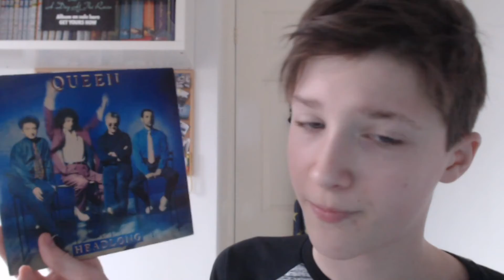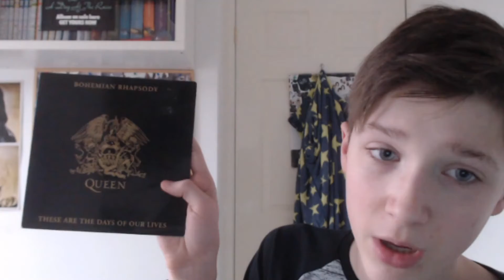A fan club RARITY | Vinyl Finds #5